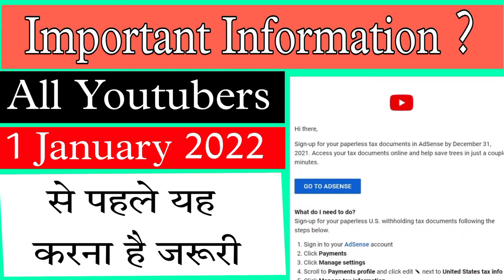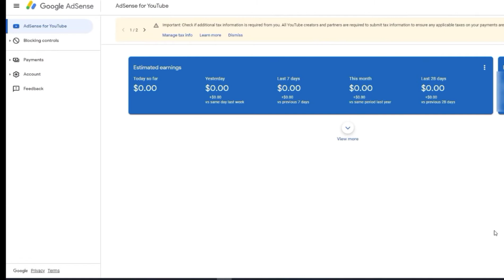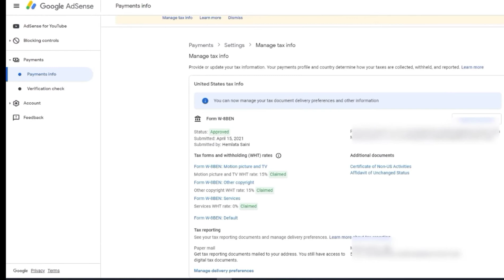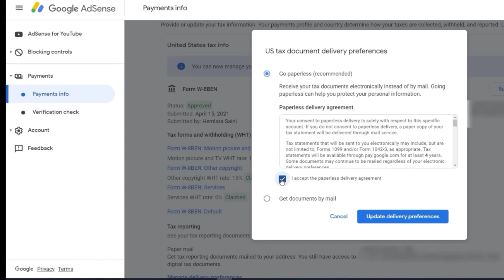Important Information For All Youtubers | End Date 1 January 2022 | Check Your Mail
The Rahul.
From - Meerut (U.P)
Trickinfo